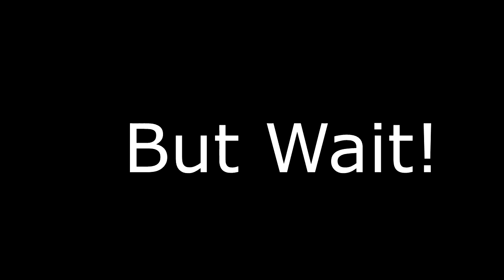MLG ( Reupload)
Hey everyone! I'm re-uploading this because the original one had claimed copyrighted content. I just took down the video and replaced the music with non copyrighted music. Hope you guys enjoy the new mlg video that I put together and if you did, give the video a like and subscribe to see more content like this and other content as well. This has been yryx. Peace!

Edited using Sony Vegas Pro